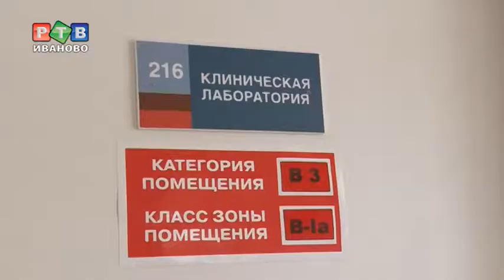Время сдавать кровь